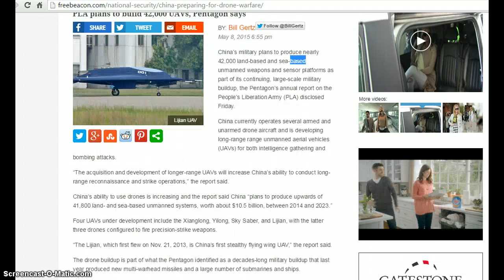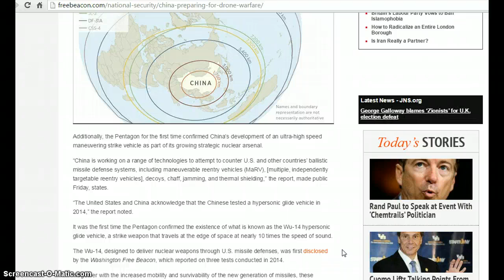China building drones for warfare